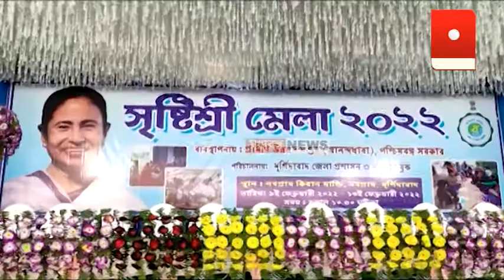নবগ্রামে সৃষ্টিশ্রী মেলার উদ্ধোধনে জেলা শাসক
পশ্চিমবঙ্গ গ্রামীণ উন্নয়ন দপ্তরের ব্যবস্থাপনায় এবং মুর্শিদাবাদ জেলা প্রশাসন ও নবগ্রাম ব্লক প্রশাসনের পরিচালনায় নবগ্রামে শুরু হল সৃষ্টিশ্রী মেলা। বুধবার প্রদীপ প্রজ্জলন করে মেলার শুচনা করেন জেলা শাসক শরদ কুমার দ্বিবেদী।

Madhyabanga News